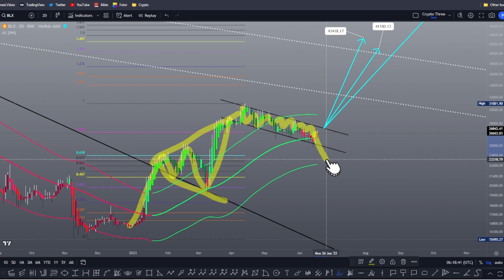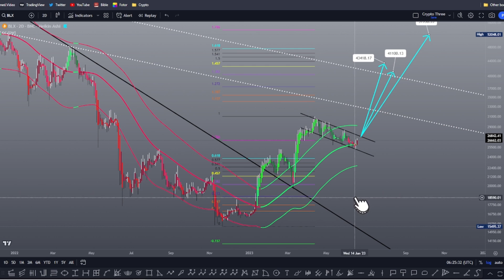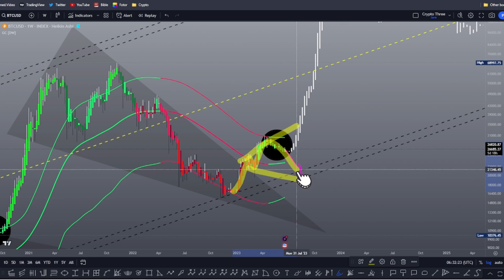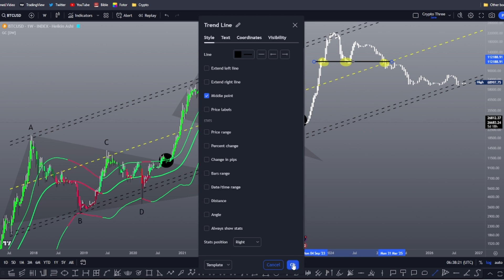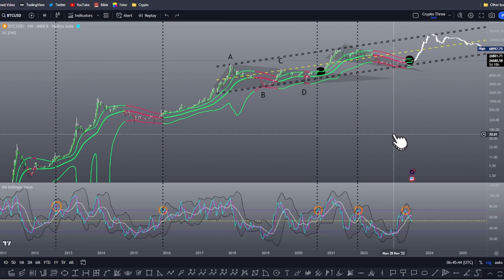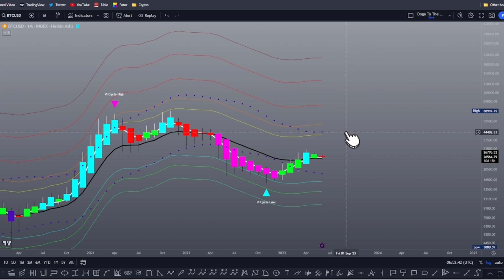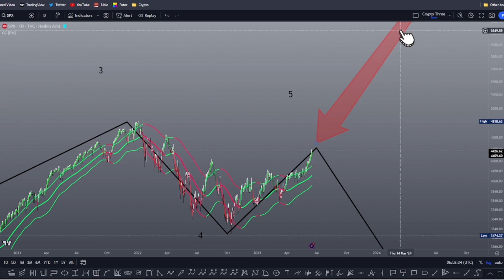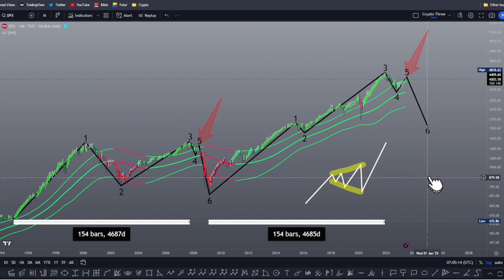99% ARE *NOT PREPARED!!* POTENTIALLY THE BIGGEST TIME FOR BTC IN OVER A YEAR!!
In this video, I provide some very insightful analytical updates for Bitcoin, which generally applies to the entire cryptocurrency market, and update the 27+ year long, on-going trend—in the video, specifically the SPX—that the major stock indices are forming.

Seek Christ Jesus (Yahushua)! Accept Him into your heart through prayer, and be baptized in His name for the remission of your sins, that you may receive the gift of the Holy Spirit! Blessed be you all! Be not deceived by the coming Lawless One!

Chapters:
0:00 - Intro

0:30 - BTC Analysis

37:06 - SPX Analysis (Stock Indices Trend Update)

49:53 - Outro